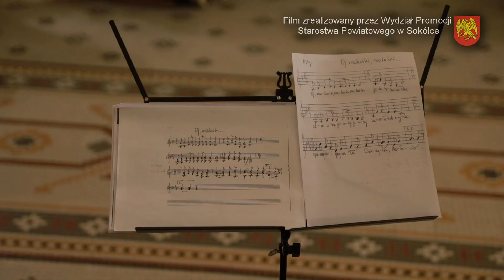7. rocznicę powstania Powiatowego Zespołu Regionalnego “Jemioła”